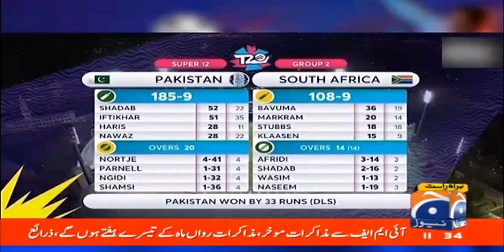Shadab and Iftikhar played an important role in the success of the team | Geo Super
Sports Lounge | T20 World Cup 2022 | Geo Super